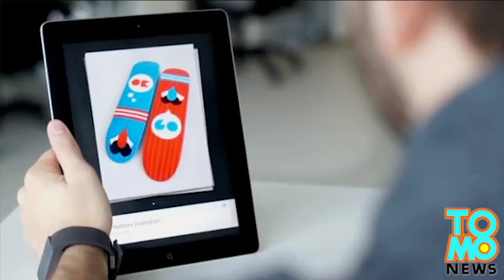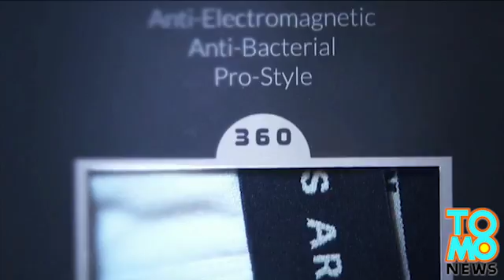Radiation-proof boxers or briefs? Wireless armour underwear designed to save your sperm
Physics graduate Joseph Perkins,26, has launched an Indiegogo campaign to introduce the world to the Wireless Armour men's underwear: boxer shorts that claim to shield your manhood from 99.97 percent of Wi-Fi radiation that threatens it.

The underwear, which is set to go on sale in July for $58, claims to provide a walnut-like shell to save your little kernels from that invisible stuff emitted by your mobile devices.

Scientific studies have shown that smartphone radiation can lay waste to your little soldiers and even cause infertility. So to combat that, thin threads of pure silver are apparently woven in with the cotton, creating a so-called 'Faraday Cage', which will help distribute radiation more evenly.

The silver underpants also claim to have antimicrobial properties, preventing the build up of odours.

If you're at all worried of this real, but invisible threat, be sure to protect your gallant knight and his two noble squires!